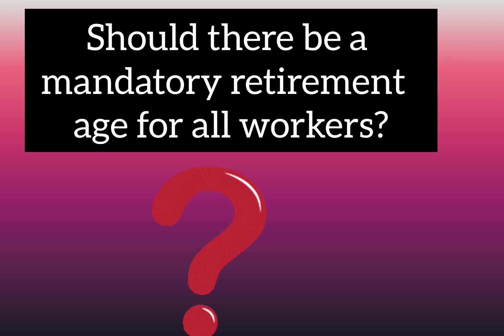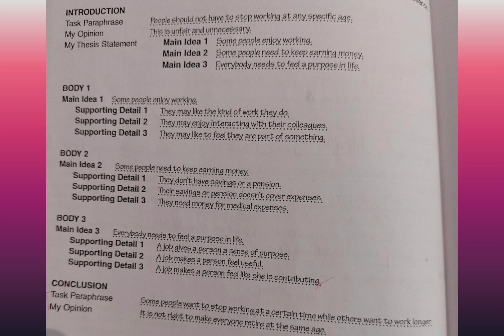Writing task 2